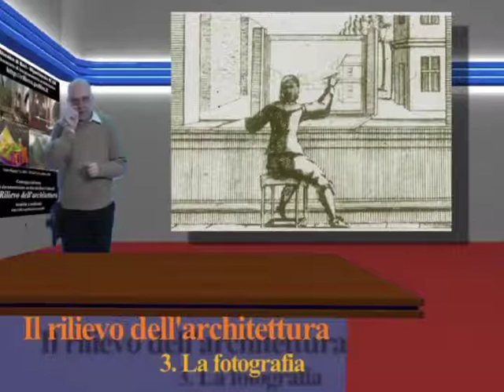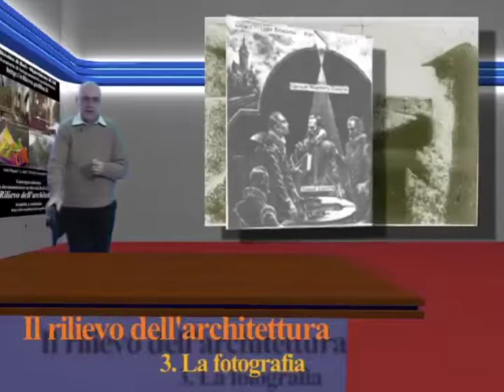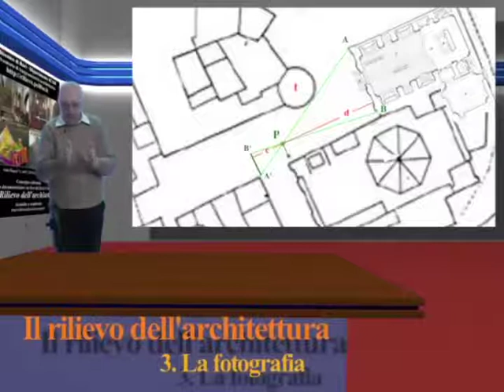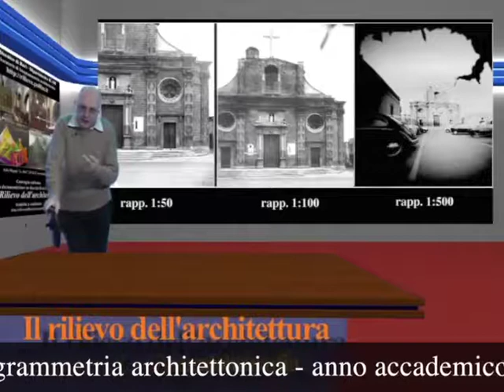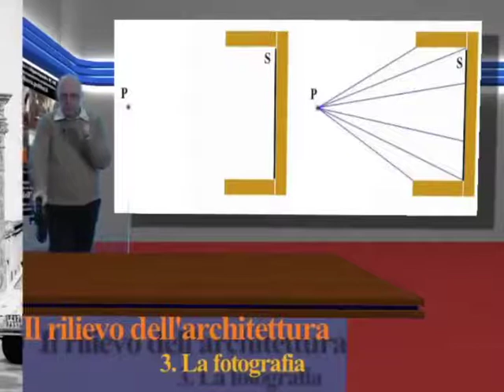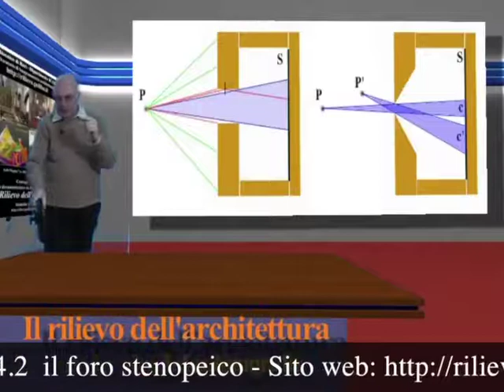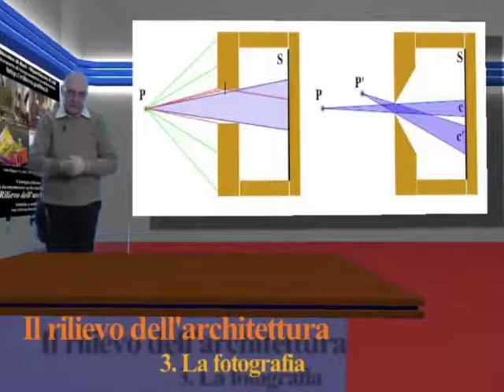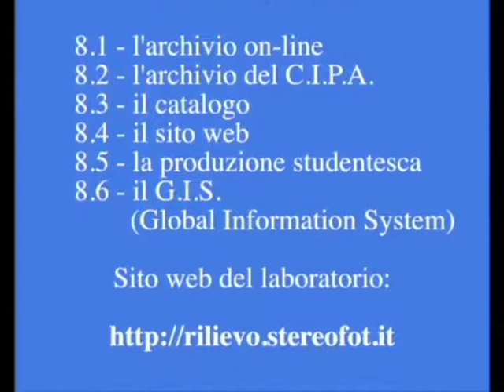4.2 il foro stenopeico - lezioni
Politecnico di Bari (Italy) - Laboratorio di Fotogrammetria architettonica - anno accademico 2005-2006 - prof. Antonio Daddabbo - lezioni su DVD - 4 Fotogrammetria Architettonica: la fotografia - 4.2 il foro stenopeico - Sito web